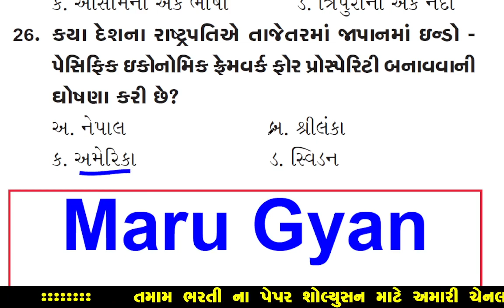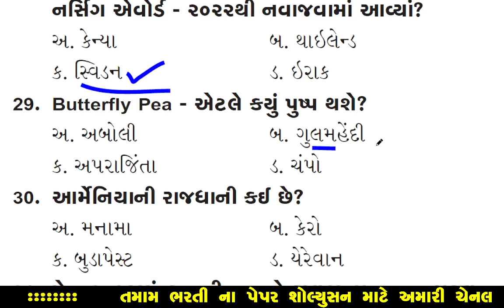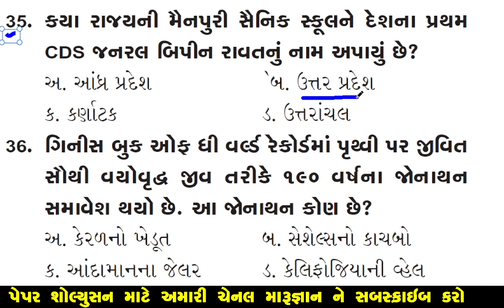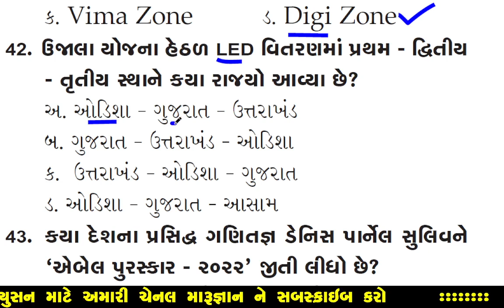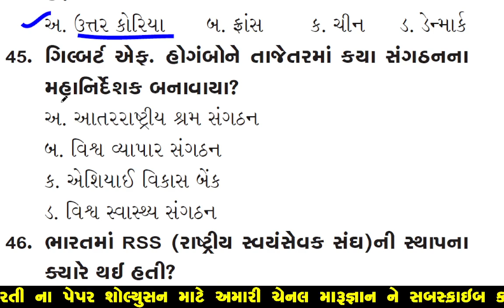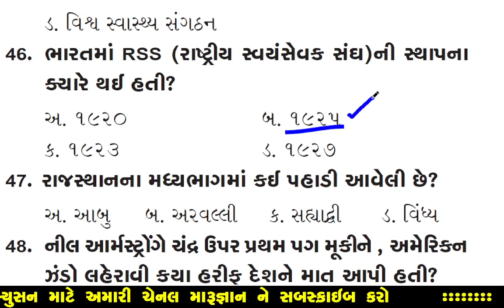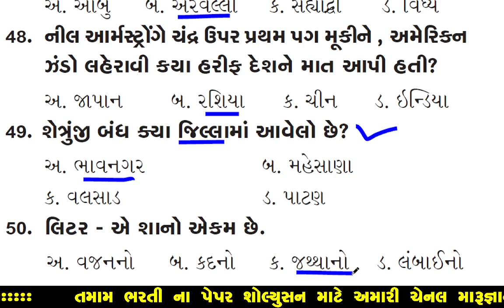forest gk ફોરેસ્ટ જનરલ નોલેજ question gk general knowledge ke question answer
gk general knowledge ke question answer

gujrat forest bharti 2022
Forest Guard l Paryavaran પર્યાવરણ part 2 forest guard new bharti in gujarat

paryavaran questions
paryavaran mcq in gujarati

નમસ્કાર મિત્રો
        અમારી youtube ચેનલ Maru Gyanમાં આપ મિત્રોનું સ્વાગત છે.અમારી youtube ચેનલમાં વિવિધ સ્પર્ધાત્મક પરીક્ષાઓ જેવી કે તલાટી, કલાર્ક, પોલીસ, Tat, Htat, tet વગેરે જેવી પરીક્ષા માટે ની માહિતી અને material મુકવામાં આવે છે.